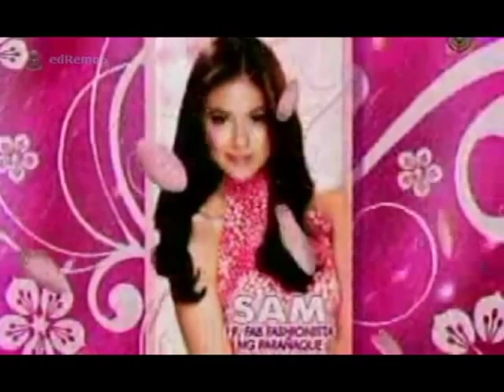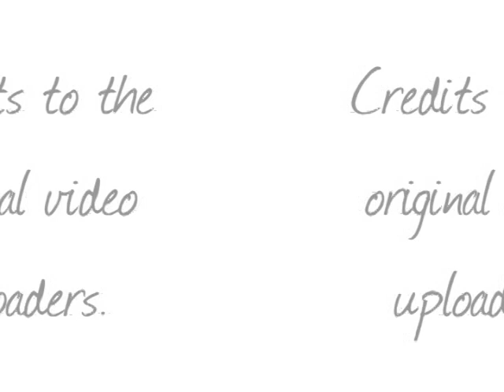SAM PINTO & PAUL JAKE CASTILLO (Fallin' by Gabe Bondoc)